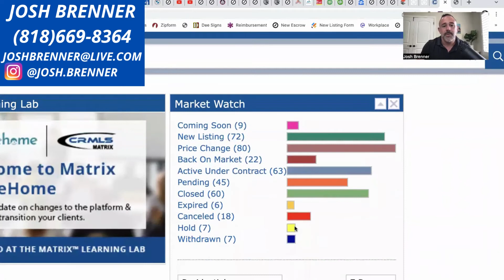Housing Market Update | Westlake Village | Thousand Oaks | Simi Valley | Moorpark | September | Wk 1